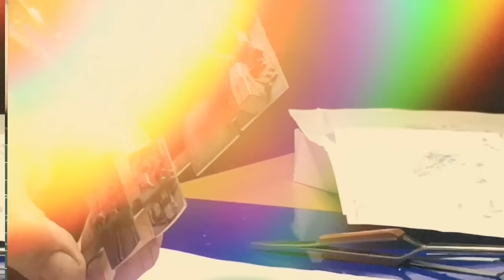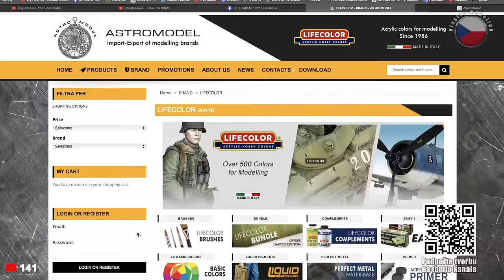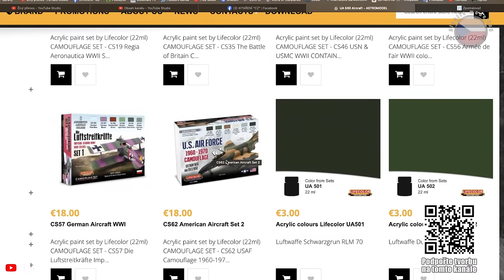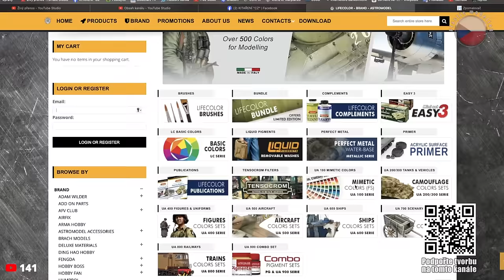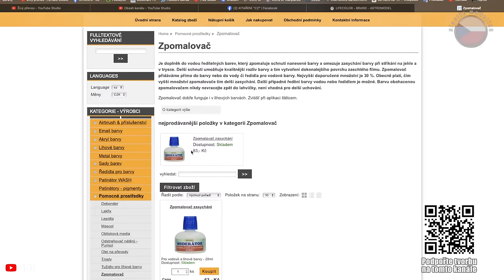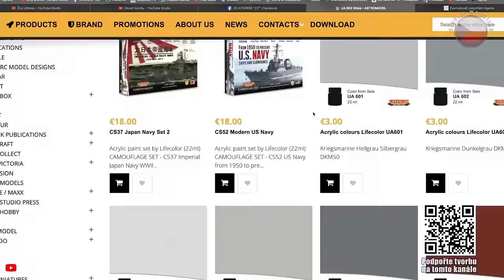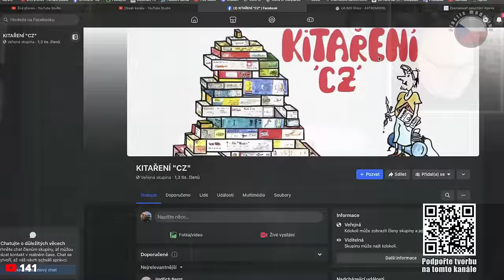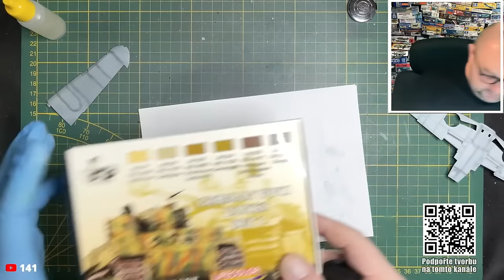ŽIVÉ VYSÍLÁNÍ SPECIÁL - RADY - TIPY - CHAT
TÉMA:
TEST BAREV LIFECOLOR
RADY  - TIPY  -  UKÁZKY TECHNIK
STAVBA MODELU
TOPIC:
LIFECOLOR COLOUR TEST
HINTS - TIPS - TECHNIQUE DEMONSTRATIONS
MODEL CONSTRUCTION